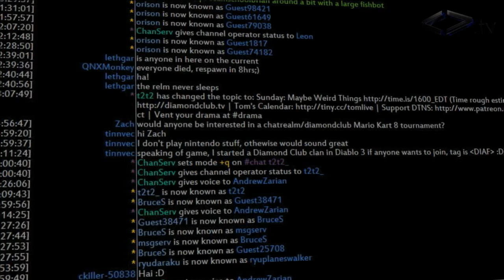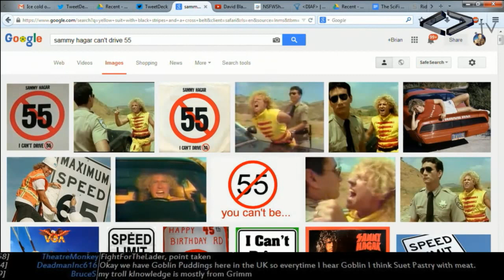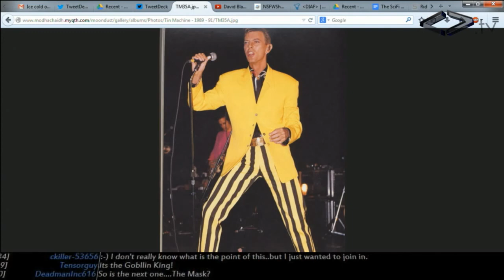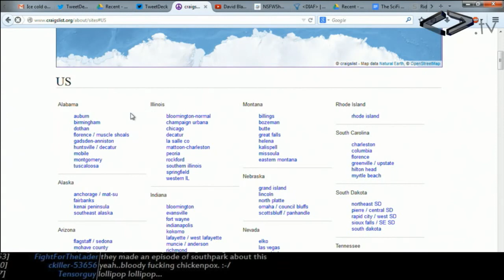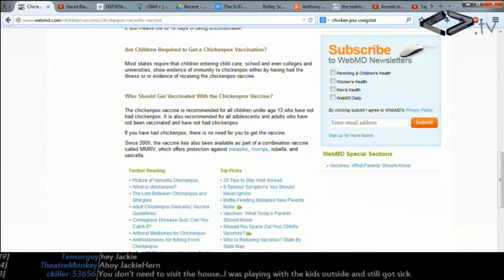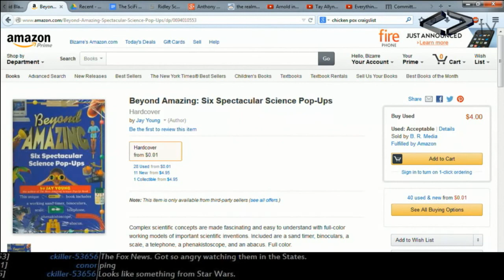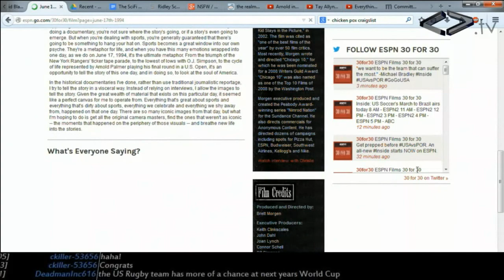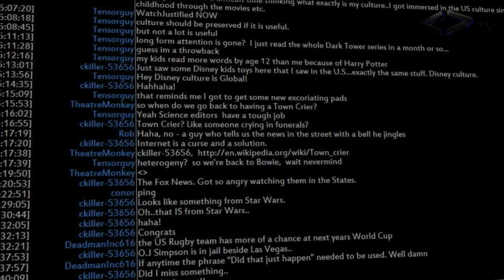Weird Things Ep. 122 - Goblin Rock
Recorded on June 22nd, 2014